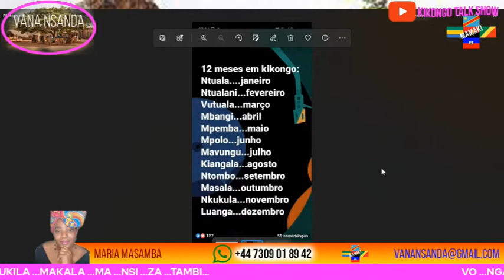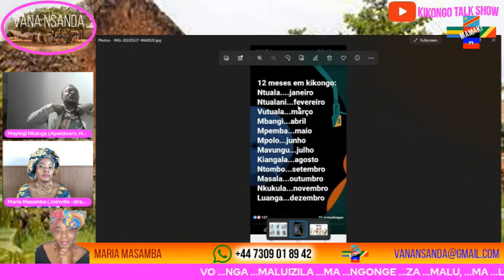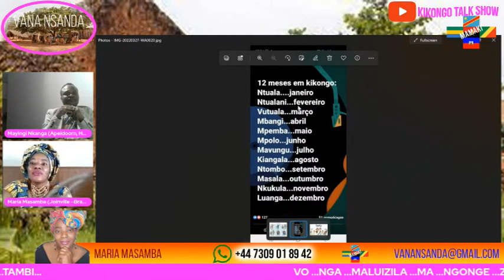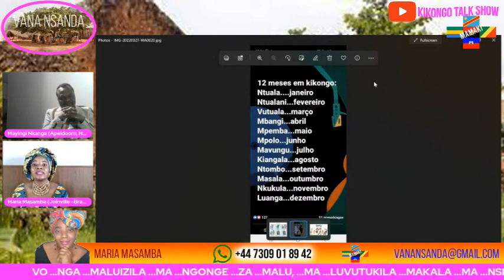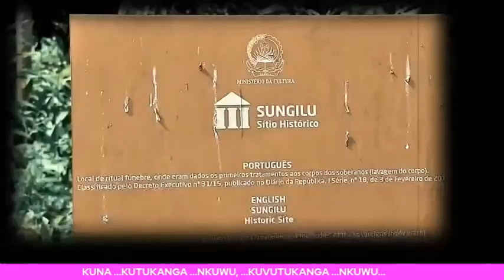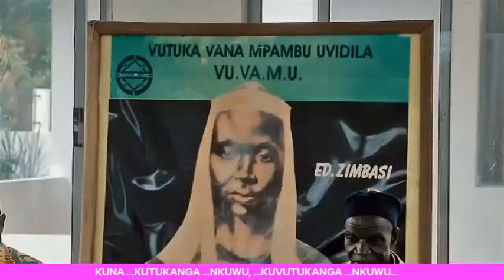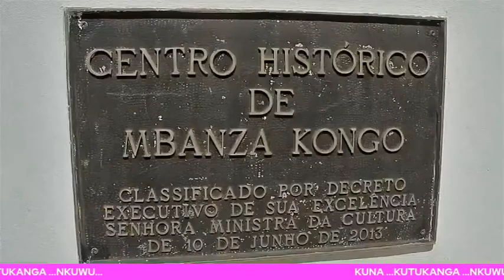NGONDE ZA MVU MU KIKONGO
ENGLISH

Kikongo is a tonal language. Pronunciation is very important because it can change the meaning of a word.

In these lessons, the author attempts to illustrate Kikongo in an oral form, hence occasionally the double lettering and the use of different accents to try to mark the correct pronunciation of the vowels(PHONETIC SPELLING).

NOTE: IT IS NOT NECESSARY TO USE ACCENTS AND DUPLICATE THE LETTERS WHEN YOU ARE WRITING KIKONGO, SINCE THERE IS NO OFFICIAL ORTHOGRAPHY AGREEMENT IN THIS MATTER.

FRANÇAIS
Le Kikongo est une langue d'intonation. La prononciation est extrêmement importante, car elle peut changer le sens d'un mot.

Dans ces leçons, l'auteur tente d'illustrer le Kikongo sous la forme orale, d'où la duplication des lettres de temps en temps et de l'utilisation de différents accents pour essayer de marquer la prononciation correcte des voyelles(L' ORTHOGRAPHIE PHONÉTIQUE).

NOTE: CE N’EST PAS NÉCESSAIRE L’UTILISATION D’ACCENTS ET LA DUPLICATION DE LETTRES QUAND VOUS ÉCRIVEZ LE KIKONGO, PUISQU'IL N'Y A AUCUN ACCORD ORTHOGRAPHIQUE OFFICIEL DANS CETTE MATIÈRE.

PORTUGUÊS
O Kikongo é uma língua de entoação. A pronúncia é muitíssimo importante, porque ela pode mudar o significado de uma palavra.

Nestas lições, o autor tenta ilustrar o Kikongo em forma oral, daí a duplição de letras de vez em quando e o uso de diferentes acentos para tentar marcar a pronúncia correcta das vogais(A ORTOGRAFIA FONÉTICA).

NOTA: NÃO É NECESSÁRIO USAR ACENTOS E DUPLICAR AS LETRAS QUANDO ESTIVER A ESCREVER O KIKONGO, JÁ QUE NÃO EXISTE UM ACORDO ORTOGRÁFICO OFICIAL NESTA MATÉRIA.